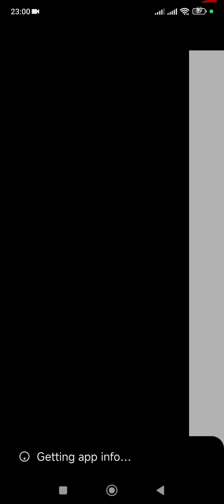Stella's Las Vegas Escapade in Subway Surfers - Must Watch!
Dive into the heart of Las Vegas with Stella in Subway Surfers! 🎰 Join the exhilarating adventure as Stella races through the dazzling streets, tackles thrilling challenges, and discovers hidden gems. 🚀 Don't miss out on the action-packed gameplay and jaw-dropping moments! 🌟 Hit play now and immerse yourself in the must-watch Subway Surfers experience. 🎮